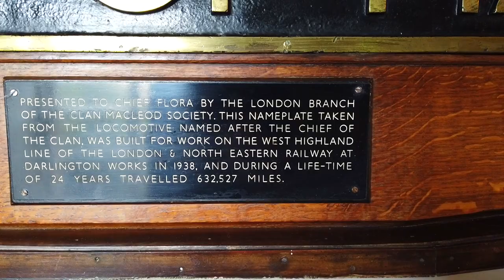Dunvegan Castle Isle of Skye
Residence of the chief of the Clan MacLeod of MacLeod'
A Castle has stood here by the sea Loach of Loch Dunvegan since the 13Th century The present appearance of the castle dates from around 1840.
It is Scotland's longest inhabited Castle site, over the century's.